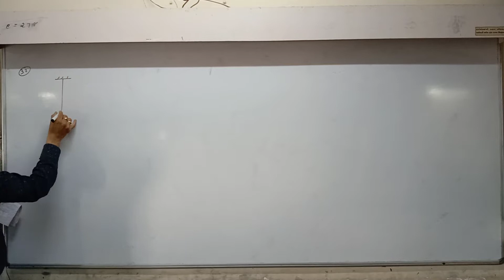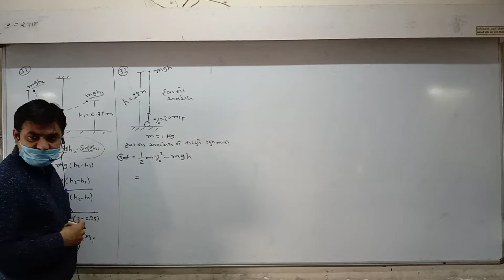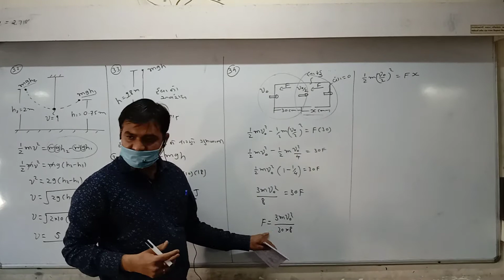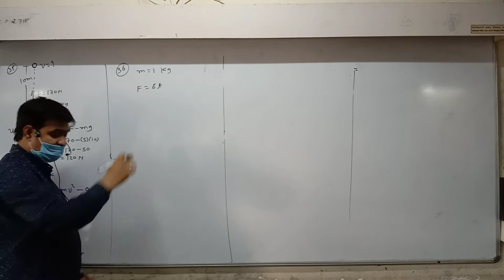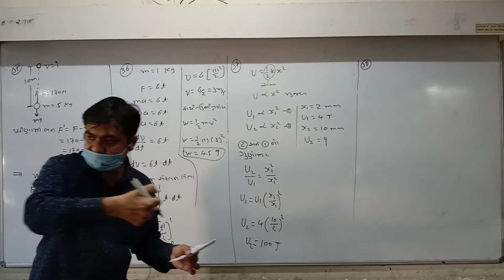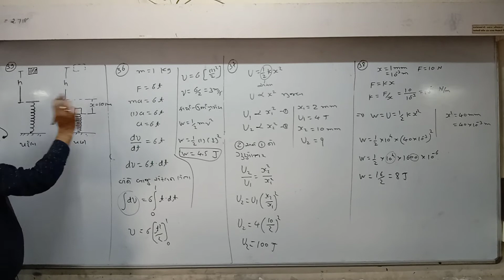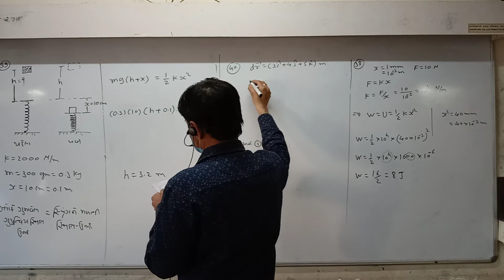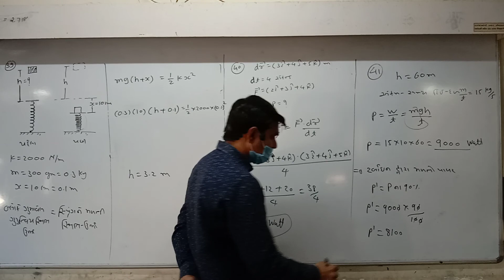STD 11th Guj Med Physics Ch 6 P4 JEE NEET